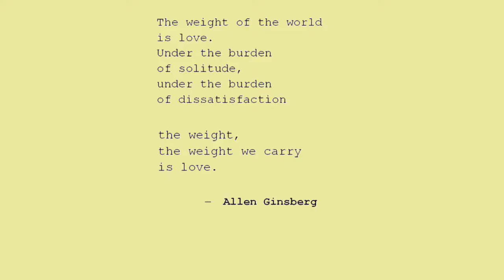The Life Of Lucien Carr Mr.Hixon Final